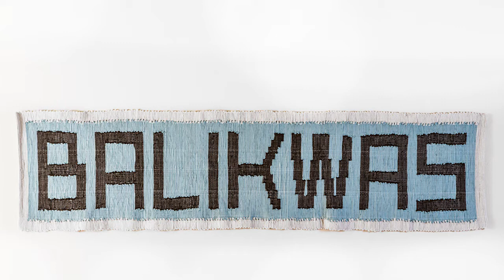L’ARTIGIANATO CAMUNO A GINEVRA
Questo mercoledì 31 marzo a Ginevra è stata inaugurata la mostra “La ragione nelle mani”: una serie di opere realizzate dall’artista Stefano Boccalini in collaborazione con quattro artigiani camuni.